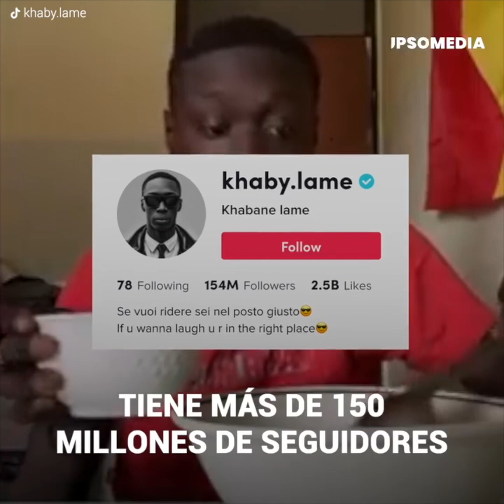Este joven se convirtió en la estrella de TikTok sin decir una sola palabra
Khaby Lame había quedado sin trabajo, a causa de las restricciones que trajo la pandemia del covid-19. Tuvo que volver a vivir con sus padres y las cosas no se veían muy auspiciosas.
El joven senegalés emigró cuando pequeño junto a su familia a Italia en busca de nuevas oportunidades. Logró trabajar durante un tiempo en una fábrica, pero ahora estaba cesante.
Sin embargo, como dice el dicho “cuando se cierra una puerta, se abre una ventana”, pero en este caso la venta de Khaby fue el mundo.
Se convirtió en el tiktoker más seguido gracias a sus videos ¡sin decir una sola palabra!
Su lenguaje es universal: el humor.